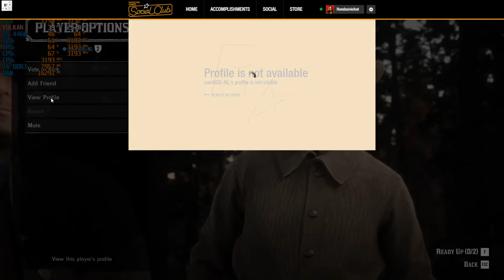Red Dead Redemption 2 Online live